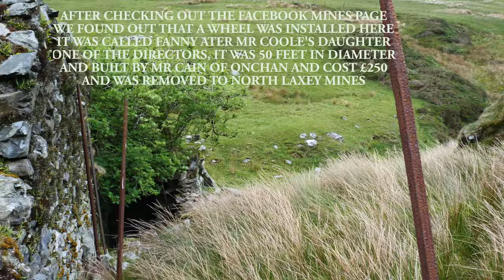Ray & Carla, Isle of Man, Glen Crammag bridge, Mines and Sheepfold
Come with us whilst we walk the path that folks have walked for centuries, listen to the sounds of Mactulagh Vannin, listen to Carla and I having some interesting exchanges! follow the joyful dogs as they scamper to the stream.
Learn about hefting and stone walls, explore the old zinc mine, and listen to our discussion at the end.
Glen Crammag bridge is an ancient way for the Manx traveller to walk from Baldwin or Douglas over the hills, through Tholt y Will and into Sulby, revel in our beautiful manx countryside.
Ray & Carla